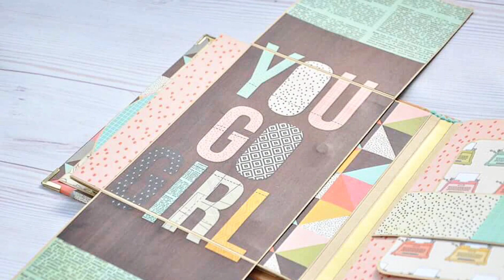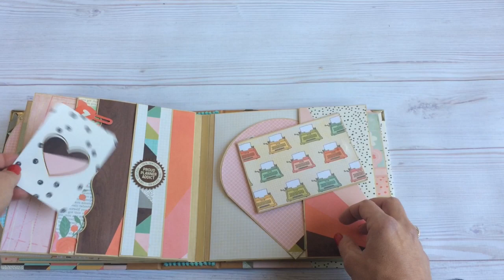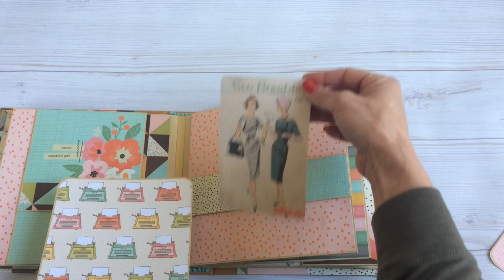Reset Girl Album